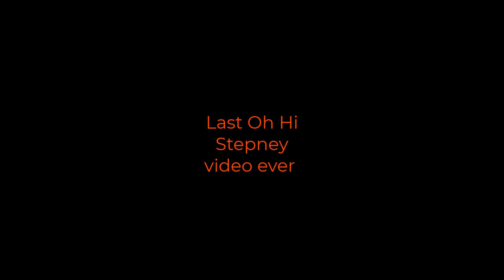Oh Hi Stepney 4 ( Final Trainz Video for 2023 )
Models / Routes by Sodor workshop SI3D and Mainland studios